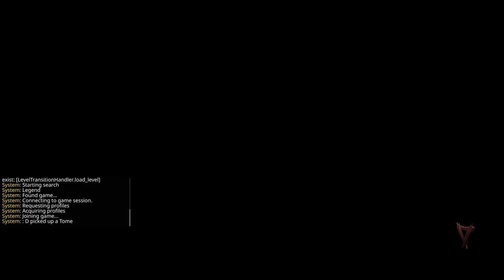Warhammer Vermintide 2 2021 07 23 Pyromancer Horn of Magnus Legend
Handmaiden - : D
Grail Knight - Re:Tarded
Ranger Veteran - [][][][][] sorry don't remember your name
Pyromancer - (y°_o)y ~ битгий ярь